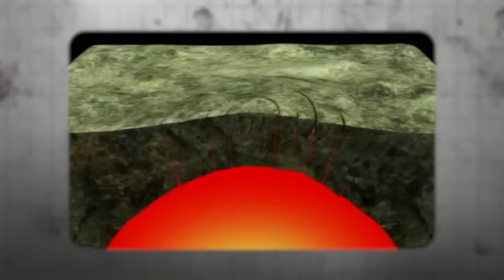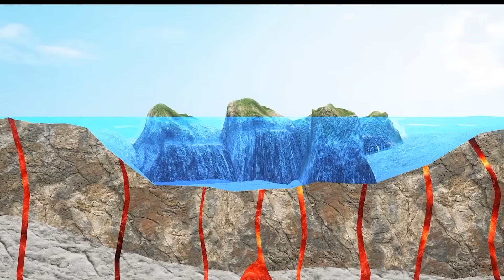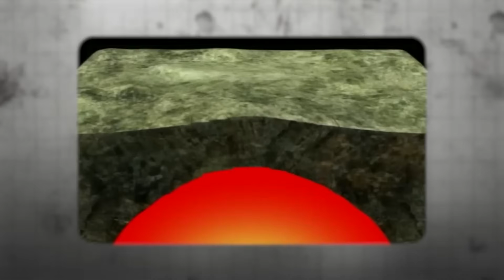America's Deadliest Volcanic Chain Is Rumbling: A Major Eruption Is Near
Home to over 130 active volcanoes, Alaska is one of the most geologically volatile places on Earth, yet few realize just how dangerous these sleeping giants can be. But now, the signs are undeniable—Alaska’s deadliest volcanoes are waking up! Scientists at the Alaska Volcano Observatory have detected a surge in seismic activity at multiple volcanoes. Earthquakes are rumbling beneath their peaks, gases are escaping through fissures, and magma is rising to the surface. History has shown that when Alaska’s volcanoes awaken, they do so with devastating force, spewing ash high into the stratosphere, disrupting global air travel, and threatening nearby communities. With several major volcanoes now showing clear warning signs, Is The Next Big Eruption Near?

Video Chapters:
0:00 Intro
1:12 Alaska's Geology
2:38 Historical Eruptions
4:06 Mount Spurr
5:31 Mount Shishaldin
6:46 Korovin Volcano
7:48 Kanaga Volcano
8:43 Mount Pavlof
9:46 Risks and Consequences of Future Eruptions